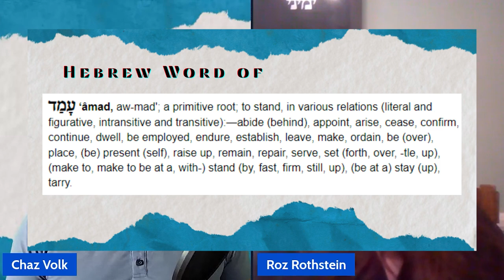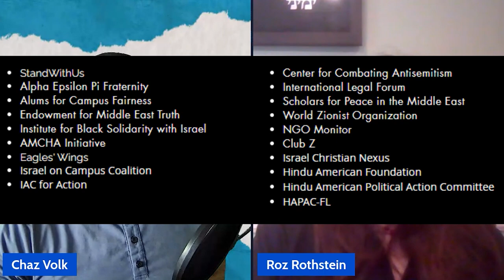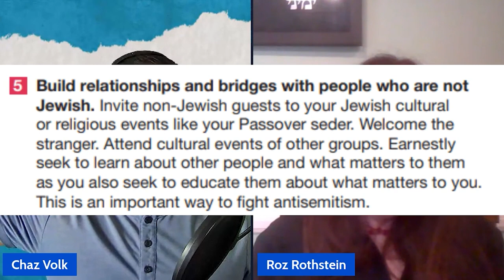Why Should They Stand With Us? with Roz Rothstein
Many of the Jewish holidays we cherish today, like Passover, are inspired by our survival story against antisemitism. While the holidays themselves are delightful, the backstory and relevant reality of racism, violence, and intolerance toward Jews are discouraging and disheartening. Roz Rothstein faces antisemitism for a living.

In this episode, Roz speaks with Chaz Volk to highlight the passionate work that Stand With Us carries out. From journalism to advocacy to representation and even community bridge-building, Roz's organization has spearheaded the fight against antisemitism and antizionism. The climate of this fight is far more nuanced than one would think. Tune in to learn more!

About Roz Rothstein:
Roz is the daughter of two Holocaust survivors, and a former Family Therapist in the State of California.  Roz and her husband Jerry, along with community leader Esther Renzer, sought to strengthen Israel’s image by empowering Israel’s supporters around the world with innovative educational materials, conferences, fellowships, campaigns, missions to Israel, social media, educational videos, and programs around the world.  The dual mission of StandWithUs is education about Israel and the fight against antisemitism.

StandWithUs has grown rapidly during the last 21 years and now has programs and offices on six continents, including South Africa, Brazil, Israel, Australia, Canada and all over the US.  Since the inception of StandWithUs, the Forward has twice named Roz one of the 50 most influential Jews in America, and the Jerusalem Post has twice named her one of the 50 most influential Jews in the world.